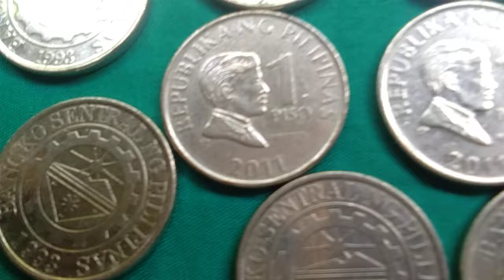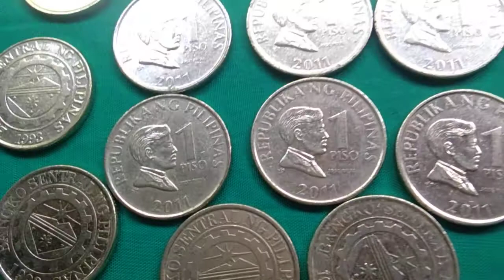1 Piso 2011 SUBSCRIBE Baka Mayron ka?Nabili ko ng tag 10 Pesos Each Bago Pandemic/Old Coin Bilhin ko